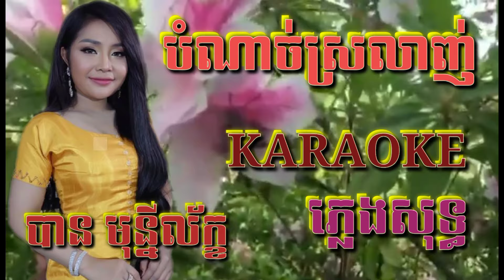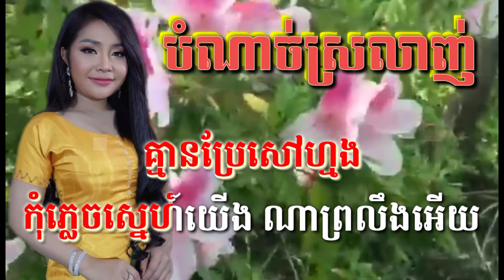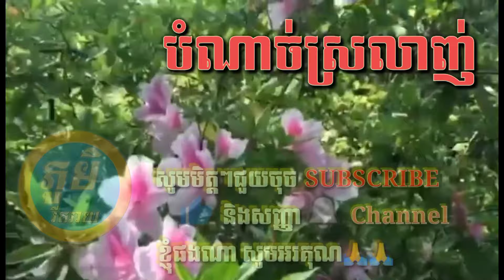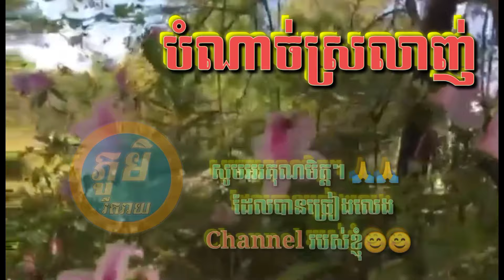បំណាច់ស្រលាញ់ ( ស្រី ) ( ភ្លេងសុទ្ធ ) Karaoke Sing Along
បំណាច់ស្រលាញ់ ( ភ្លេងសុទ្ធ ) Karaoke Sing Along